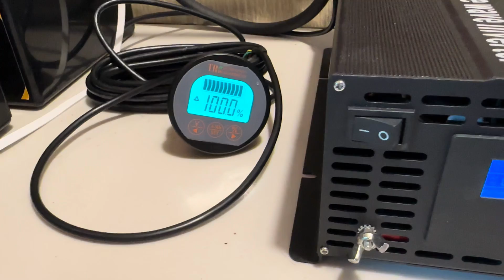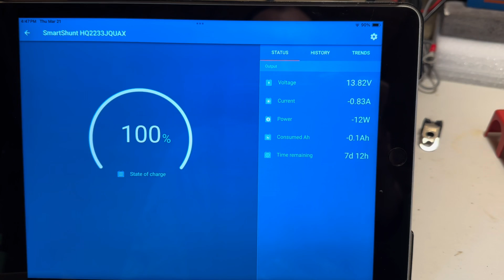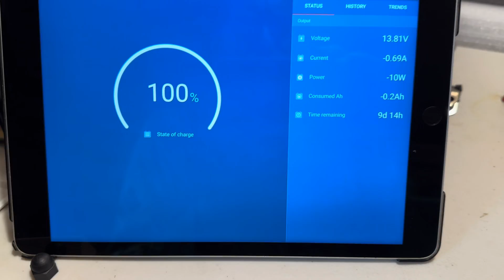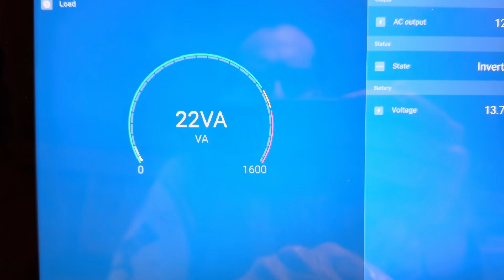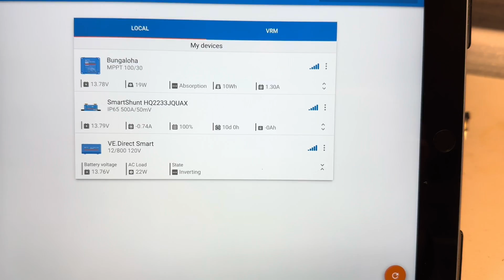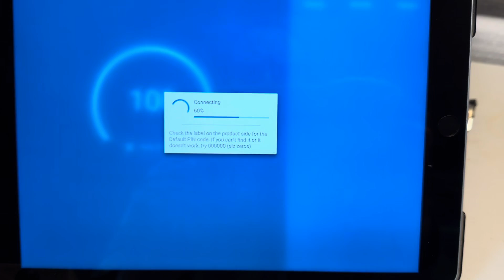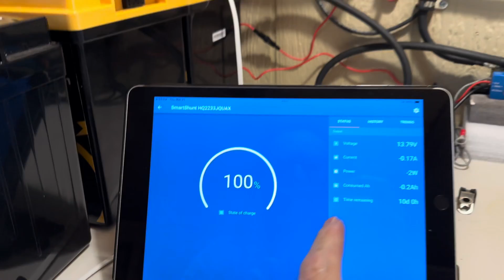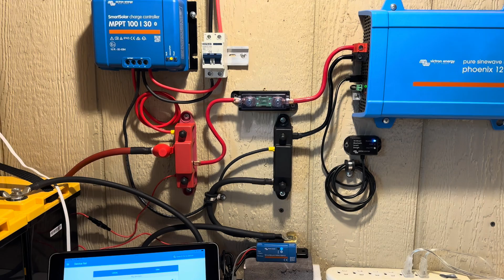The Blue Wall Installed! Victron PSW Inverter/Charge controller/Bluetooth Dongle/Smart shunt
Blue stuff:
Charge controller
Smart Shunt
Smart Dongle

More solar components I use everyday:
Solar panel cables 10awg 30ft
Solar panel cables 8awg 30ft
12V system:
Chins 12V 100Ah smart LiFePO4
50 amp breakers
Bus bars
Battery cables
Victron energy Phoenix 12/375 pure sine wave inverter
Victron energy smart solar charge controller MPPT 75/15
Victron energy smart dongle
Solar isolator switch
50 amp breaker
Bougue RV solar panels
Bougue RV solar panel cables
10 ga. wire
Crimps and heat shrink
double cable pass through wall gland
48V system:
Bus bars
MRBF Terminal Fuse block
Blue Sea systems battery switch
REDODO system:
Bus bars
Solar panels
Solar panels
Battery monitor
Solar panels
Timeusb system:Victron energy 24/375 phoenix pure sine wave inverter
V.E. bluetooth smart dongle